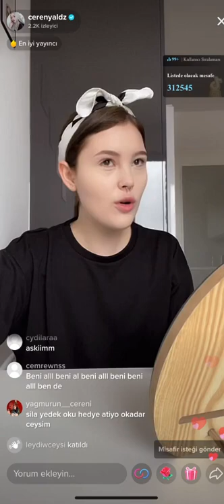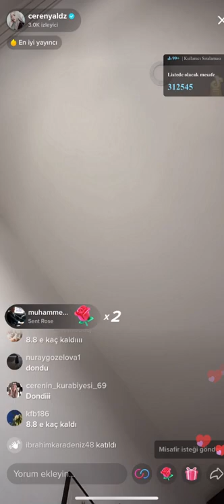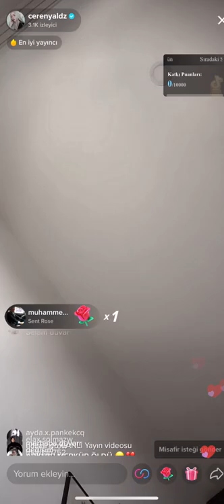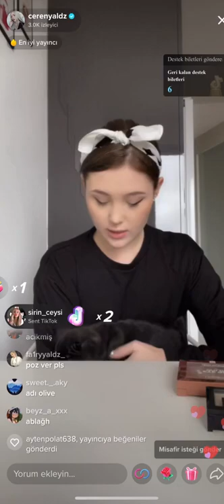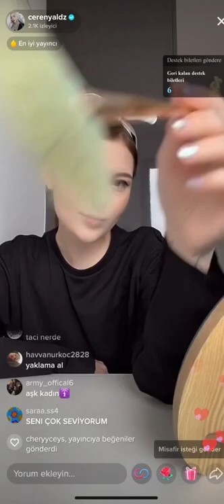Ceren Yaldız Köpeğini Kime Benzetti “Yaptığınız Editler Beni Çok Üzüyor” Tiktok Canlı Yayını